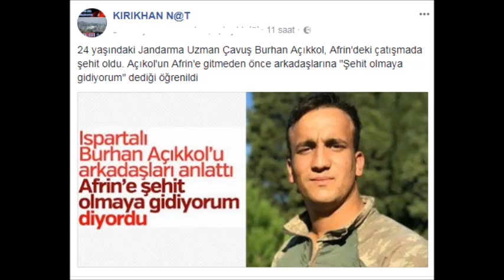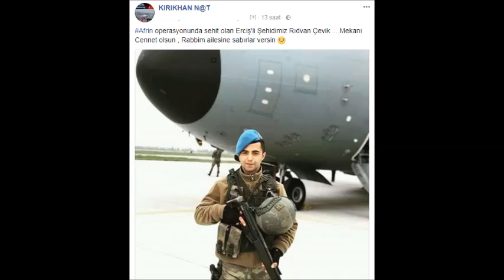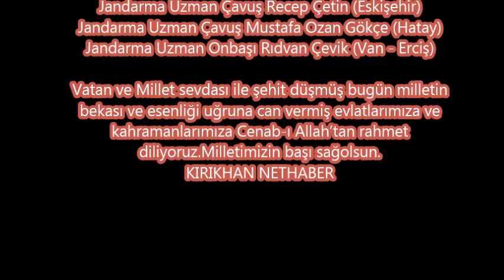AÇIL EY GÖKYÜZÜ ŞEHİT GELİYOR.. (AFRİN ŞEHİTLERİNE)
Sayıyla kolay sayarsın. 1'den 8'e kadar...3 saniye sürmez ..
Oysa bir ömürdür bir anne, bir eş, bir evlat için...3 asır geçse de dinmez ...
AFRİN ŞEHİTLERİMİZ

Vatan ve Millet sevdası ile şehit düşmüş bugün milletin bekası ve esenliği uğruna can vermiş evlatlarımıza ve kahramanlarımıza Cenab-ı Allah’tan rahmet diliyoruz.Milletimizin başı sağolsun.